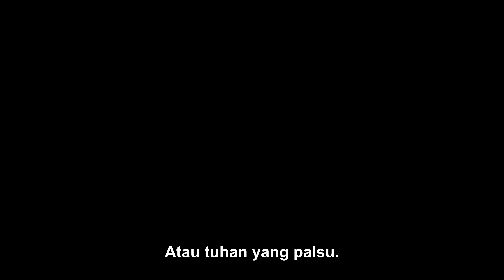Wanita Tiongkok Penasaran Kepada Islam (Bagian 2 Final)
"Saya tidak suka dengan bendera bulan."

Wanita Tiongkok Penasaran Kepada Islam

Silakan dukung kami dengan melakukan donasi untuk kepentingan dakwah yang dilakukan. Jazakallahu khairan untuk saudara-saudara semua.

Berikan donasi untuk EFDawah dengan terhubung kepada toko retail melalui tautan Anda berbelanja dan kami berdonasi!